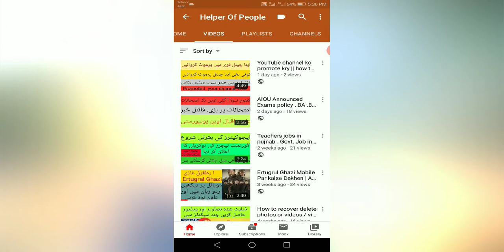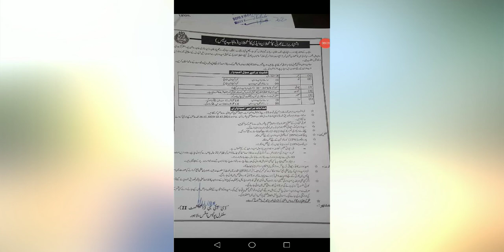Punjab police jobs // job Punjab police // Punjab police jobs in Pakistan